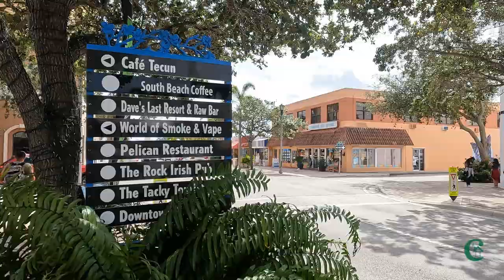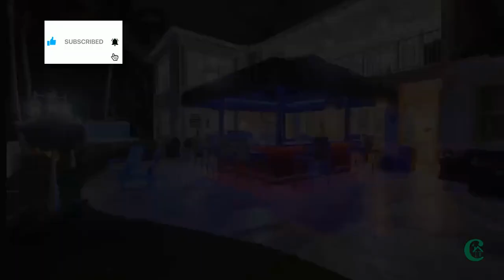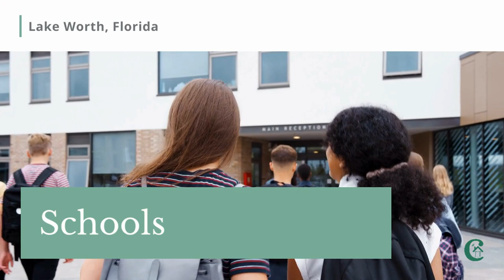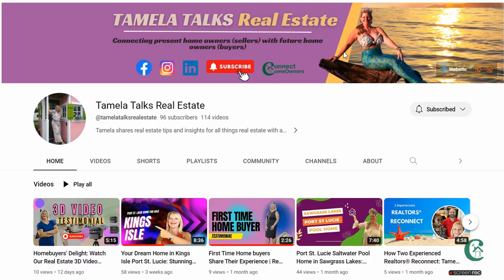Lake Worth Florida Real Estate | Is Buying a Home Worth It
Discover the unique pros and cons of buying a home in Lake Worth, Florida. From beautiful beaches to potential pitfalls, we'll guide you through this real estate journey.

Relocating to Florida.

Let’s Connect!!

Tamela Staubs is a Realtor® in Stuart, Florida with Connect HomeOwners. I am a self-proclaimed mermaid, passionate Yogi, and full-time professional real estate agent.

I am always grateful for everyone who subscribes to my channel, shares my channel, and comments on each video. It has always been my desire to offer help in every area of real estate.

Connect HomeOwners
Port St Lucie, FL
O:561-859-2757